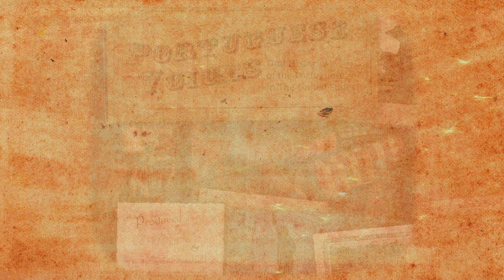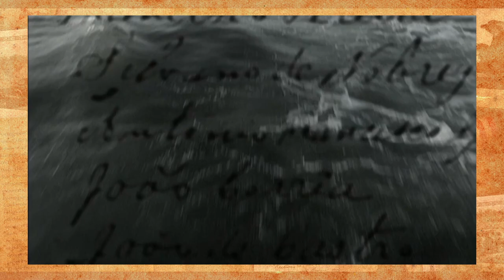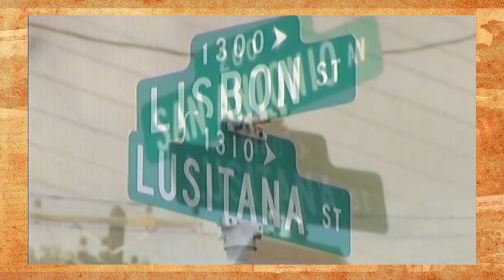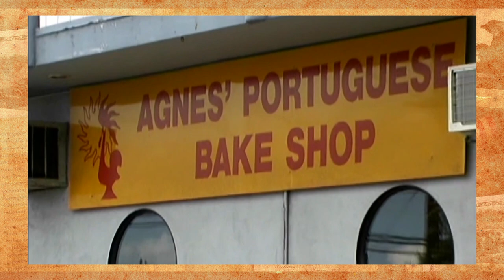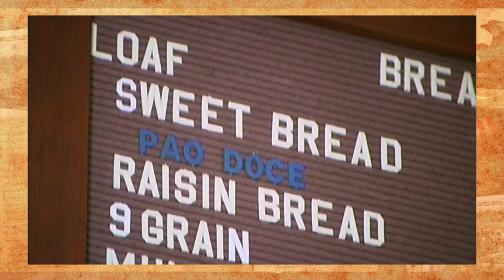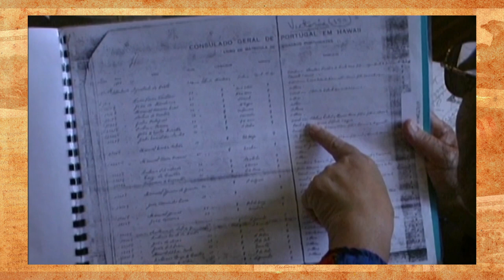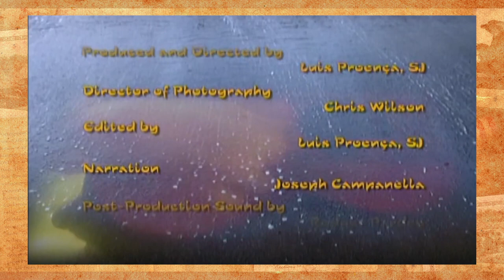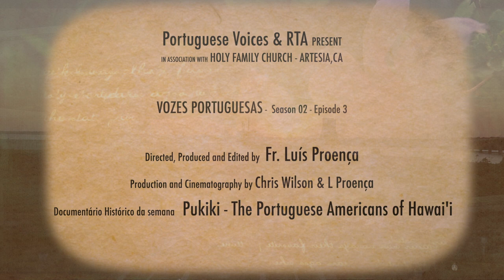Portuguese Voices - Season 2 (2021) - Episode 3 - Feb. 10th, 2021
In this third week of the Doc Series “Portuguese Voices” season 2,  we’ll show a documentary called “Pukiki - The Portuguese Americans of Hawai'i” that I directed and produced some years ago.  In 1876 the Reciprocity Treaty was signed between the Kingdom of Hawaii and United States of America, opening a huge market for Hawaii's Sugar Plantations. The thousands of Portuguese from the islands of Madeira, Azores and Cape Verde who came to Hawaii between 1878 and 1913 would change Hawaii forever. Today, the third and forth generation of Portuguese-Hawaiians search for their past.

Nesta terceira semana da Série Documental “Portuguese Voices” season 2, iremos ver um documentário chamado “Pukiki - The Portuguese Americans of Hawai'i” que eu realizei e produzi à alguns anos atrás.

Portuguese Voices is a weekly Doc Series about the Portuguese American Spirituality and Culture. It is weekly broadcasted in RTA and streamed at Facebook and YouTube.  In this year 2021 we are in the second season of this weekly Doc series.

As "Vozes Portuguesas" é um programa documental semanal acerca dos Luso-Americanos abordando temas da sua espiritualidade e cultura. Este programa é difundido na estação televisiva RTA (Rádio Televisão Artesia) e é streamed em Facebook e YouTube.

Produced and Directed by Fr Luís Proença